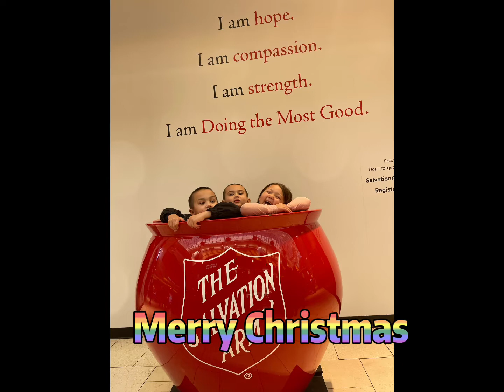2021 回顾/ review